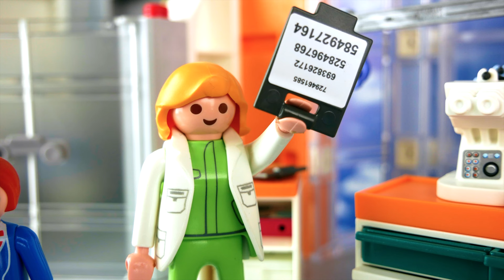DIE MONSTER KLINIK 👻🏥 Halloween Untersuchung im Krankenhaus | Playmobil Film Deutsch | Familie Vogel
Julian hilft heute wieder in der Klinik. Doch es ist kein normaler Tag im Krankenhaus! Julian musste sich erst erschrecken, als er bemerkte, dass sich vor dem Krankenhaus die ganzen Monster tummeln. 😱

Diese Kanäle könnten Euch auch interessieren:
Hey Leute! Hier gibts jede Woche neue Abenteuer von Familie Feenstaub und Familie Vogel! Kommt mit in Luis, Hannahs und Leas verrückte Welt!

28626